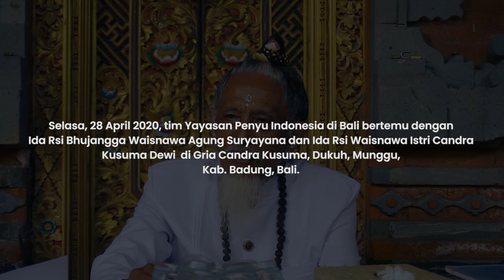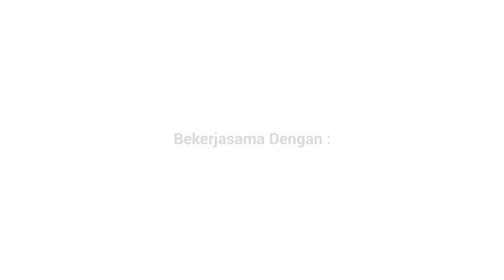Bagaimana Penggunaan Penyu Untuk Upacara Umat Hindu di Bali ? Simak Video Berikut Ini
Selasa, 28 April 2020. Tim Yayasan Penyu Indonesia di Bali berkesempatan untuk bertemu dengan Ida Rsi Bhujangga Waisnawa Agung Suryayana dan Ida Rsi Waisnawa Istri Candra Kusuma Dewi di Gria Candra Kusuma, Dukuh, Munggu, Badung, Bali. Beliau adalah salah satu pemuka agama di Bali, kami bincang banyak tentang penyu di pulau yang sangat terkenal akan pariwisata ini.

Pembuatan video ini bertujuan untuk memberikan pemahaman dan jawaban atas pertanyaan-pertanyaan yang masuk sehingga dapat menjadi pengetahuan baru bagi masyarakat.

Yayasan Penyu Indonesia adalah organisasi Non-Profit yang bergerak dan berkomitmen untuk melindungi penyu dan habitatnya di Indonesia.
Informasi lebih lanjut dapat diikuti di:
I G: yayasanpenyu